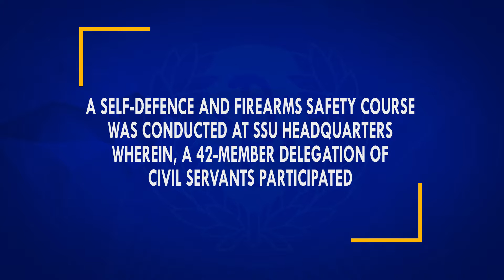𝐀 𝐒𝐞𝐥𝐟-𝐃𝐞𝐟𝐞𝐧𝐜𝐞 𝐚𝐧𝐝 𝐅𝐢𝐫𝐞𝐚𝐫𝐦𝐬 𝐒𝐚𝐟𝐞𝐭𝐲 𝐂𝐨𝐮𝐫𝐬𝐞 𝐰𝐚𝐬 𝐜𝐨𝐧𝐝𝐮𝐜𝐭𝐞𝐝 𝐚𝐭 𝐒𝐒𝐔 𝐇𝐞𝐚𝐝𝐪𝐮𝐚𝐫𝐭𝐞𝐫𝐬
𝐀 𝐒𝐞𝐥𝐟-𝐃𝐞𝐟𝐞𝐧𝐜𝐞 𝐚𝐧𝐝 𝐅𝐢𝐫𝐞𝐚𝐫𝐦𝐬 𝐒𝐚𝐟𝐞𝐭𝐲 𝐂𝐨𝐮𝐫𝐬𝐞 𝐰𝐚𝐬 𝐜𝐨𝐧𝐝𝐮𝐜𝐭𝐞𝐝 𝐚𝐭 𝐒𝐒𝐔 𝐇𝐞𝐚𝐝𝐪𝐮𝐚𝐫𝐭𝐞𝐫𝐬 𝐰𝐡𝐞𝐫𝐞𝐢𝐧, 𝐚 𝟒𝟐-𝐦𝐞𝐦𝐛𝐞𝐫 𝐝𝐞𝐥𝐞𝐠𝐚𝐭𝐢𝐨𝐧 𝐨𝐟 𝐜𝐢𝐯𝐢𝐥 𝐬𝐞𝐫𝐯𝐚𝐧𝐭𝐬 𝐩𝐚𝐫𝐭𝐢𝐜𝐢𝐩𝐚𝐭𝐞𝐝

During the training, delegation was briefed about martial arts, firing and the use of different types of weapons. The purpose of the course was to make delegation aware of various precautions in case of any emergency or terrorist attack. The delegation also made shooting practice practically.

The delegation also visited various departments of SSU headquarters and commended the professional standard maintained and efforts to further enhance the capabilities of SSU Commandos.

Later, SP Abdullah Memon distributed certificates amongst the participants.